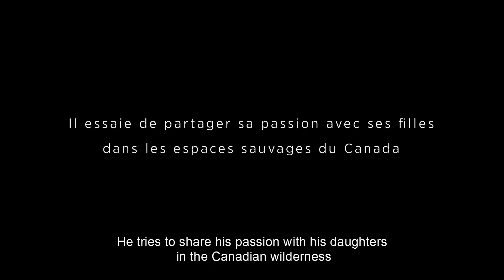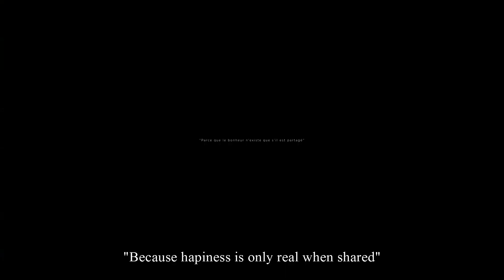Oh les filles - Teaser